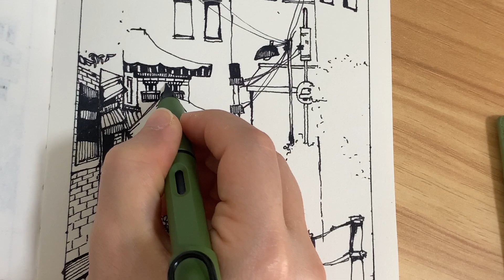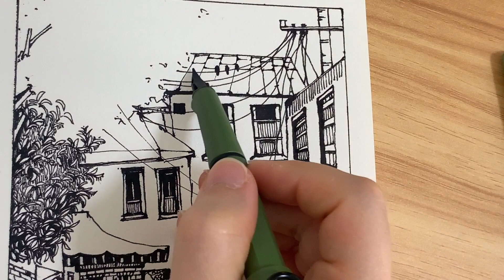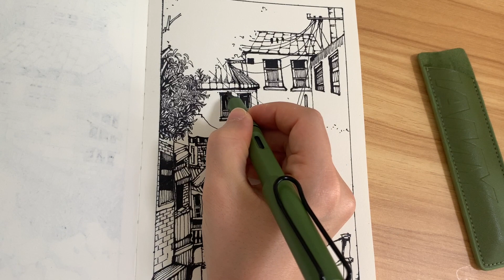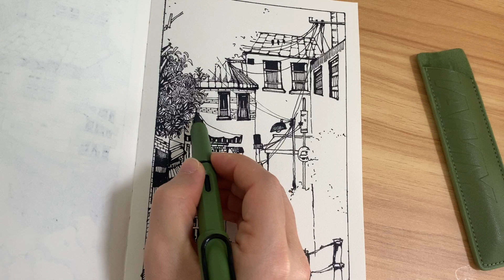Ink sketch and illustration with fountain pen